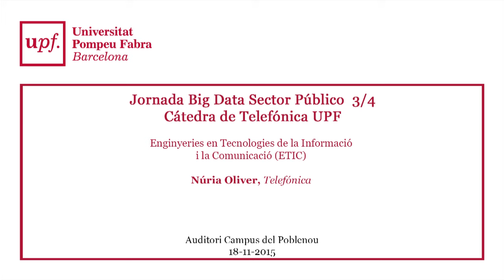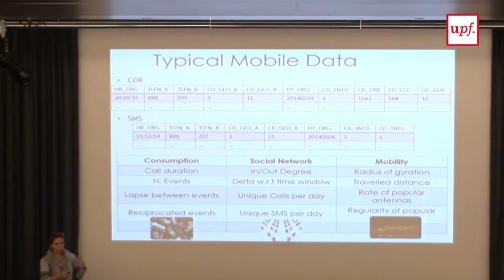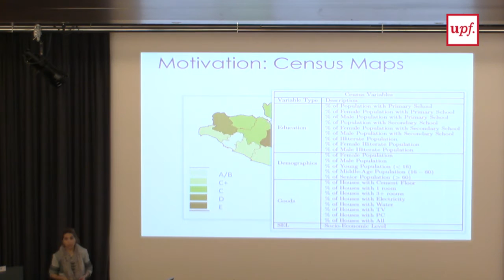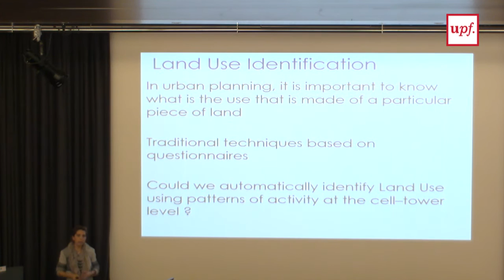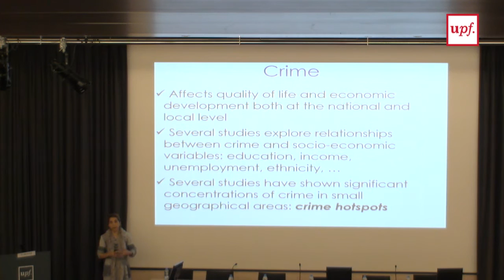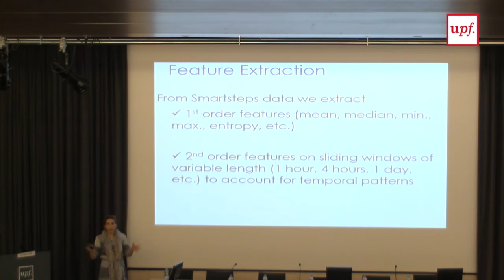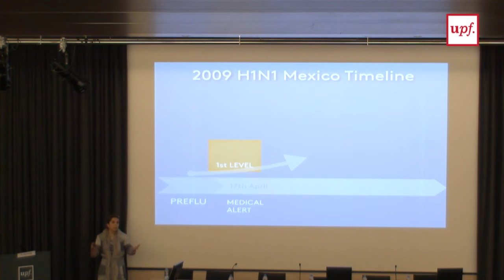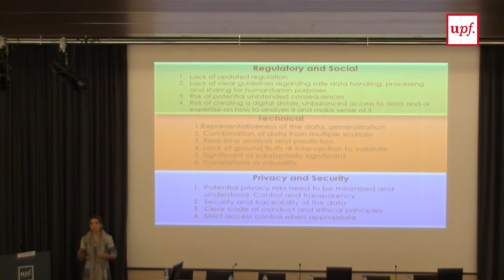Jornada Big Data Sector Público 3/4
Cátedra de Telefónica UPF
Enginyeries en Tecnologies de la Informació i la Comunicació (ETIC)
Núria Oliver, Telefónica